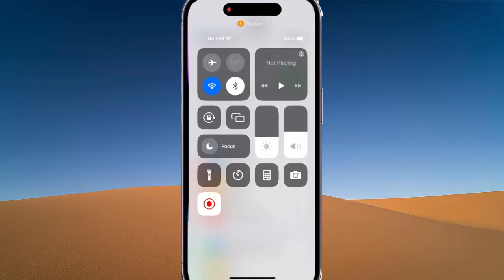iPhone 14 Pro : How to remove home controls from the control center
On this video you can know How to remove home controls from the control center in iPhone 14 Pro with iOS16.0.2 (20A380) operating system.